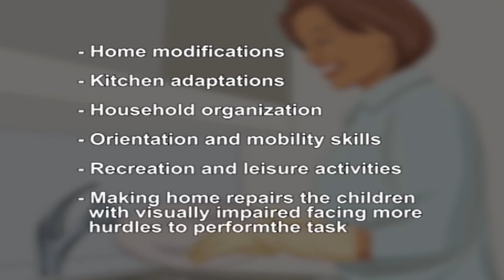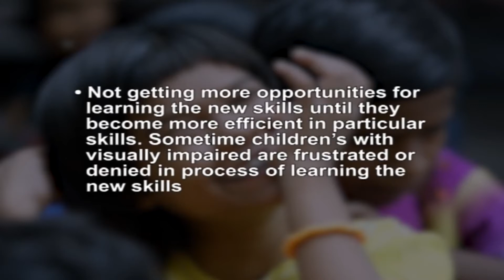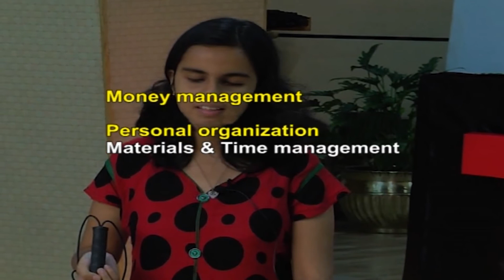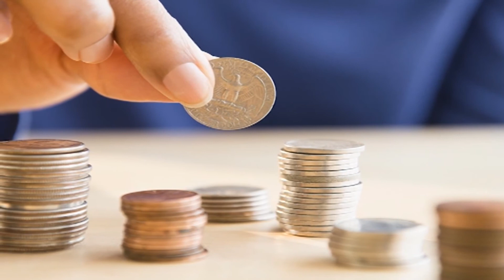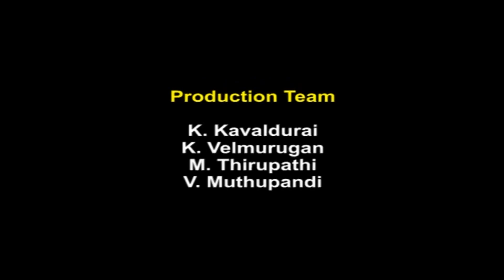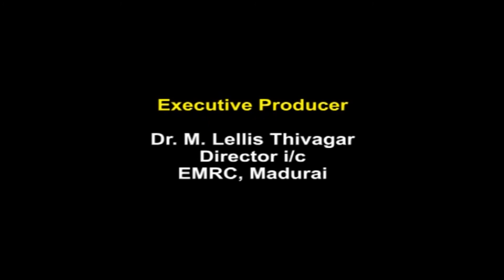Module 11 Independent living skills - Meaning, Importance, components